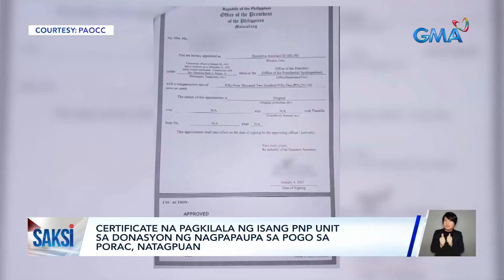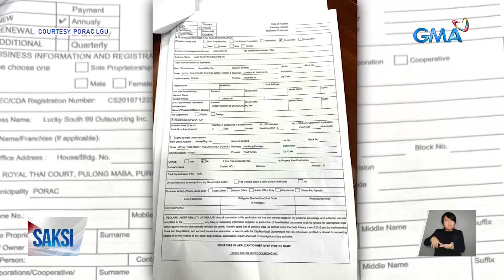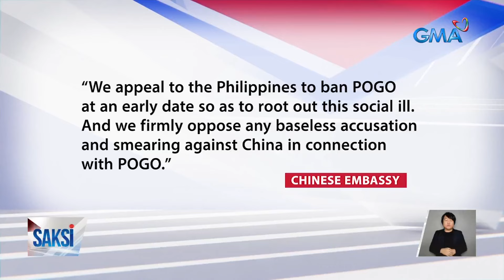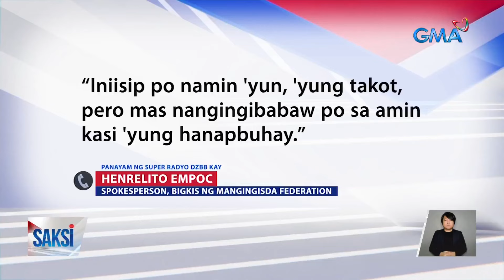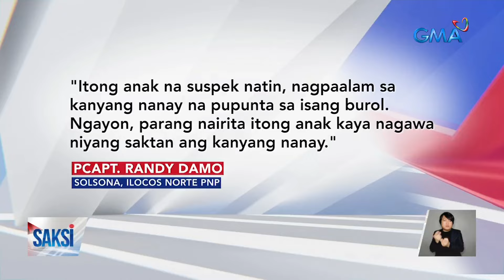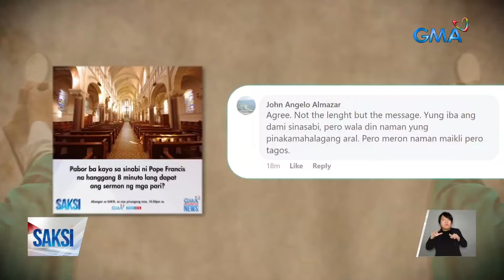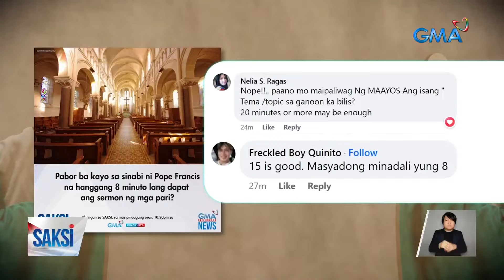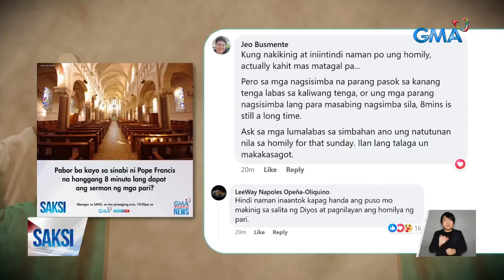Saksi Part 1: Panawagan ng Chinese Embassy; Bisperas ng Bantang Panghuhuli ng China; 8-Minutong...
Saksi Part 1: Panawagan ng Chinese Embassy; Bisperas ng Bantang Panghuhuli ng China; 8-Minutong Sermon ng mga Pari